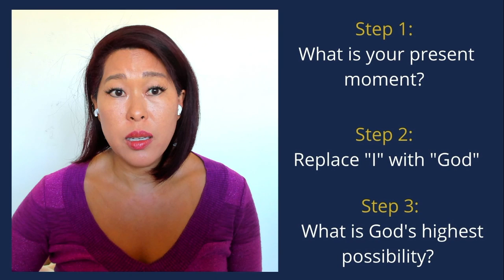When You Have A Bad Holiday, God Does Too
What's really going on with God when you're having a bad holiday?

Learn more about Vicky and join our free Sunday Gatherings on Zoom.
Spiritual Coach: Vicky Lee
Hale Ho'onani - House of Praise (Hawaii)